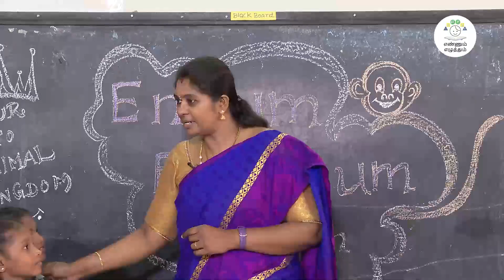EE ENGLISH, ANIMALS IN THE FOREST.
EE ENGLISH, ANIMALS IN THE FOREST. @asyazhiniteach3181